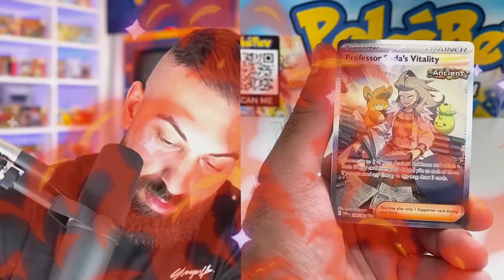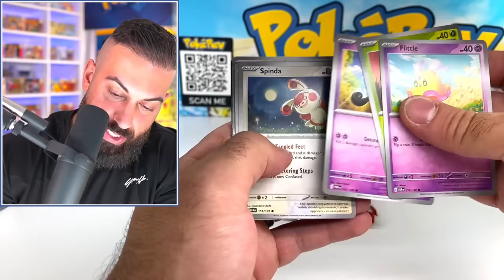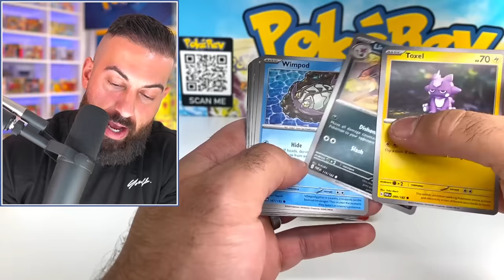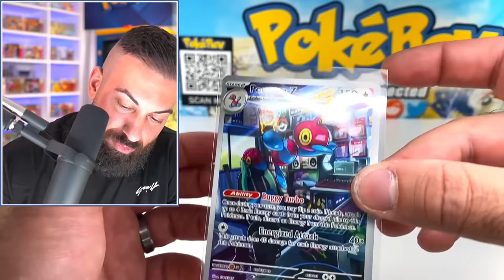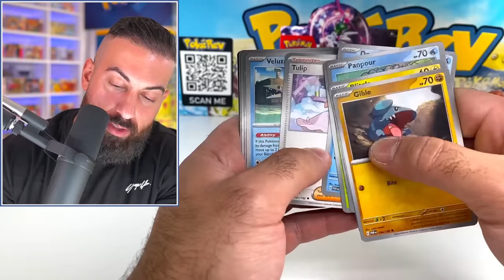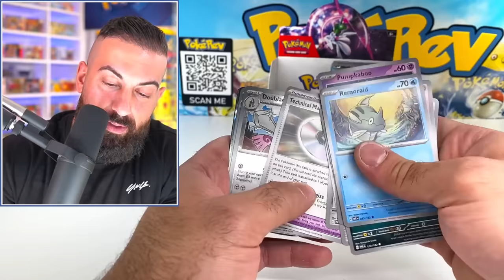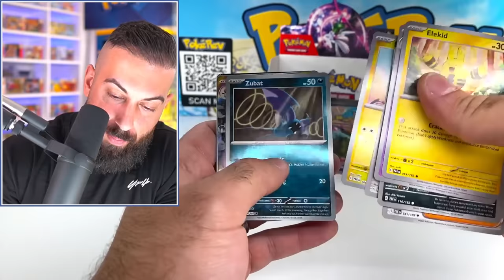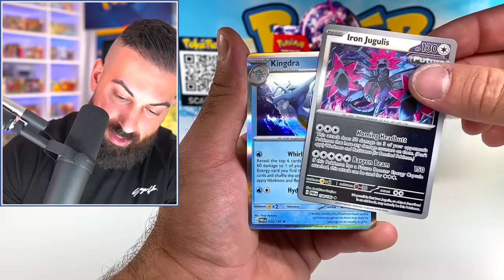I Opened a Tiny Paradox Rift Booster Box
In this Pokemon cards opening, I open up the brand new Paradox Rift booster bundles to see how the pulls compare to an entire booster box!

🛒 Shop
The PokéCave: